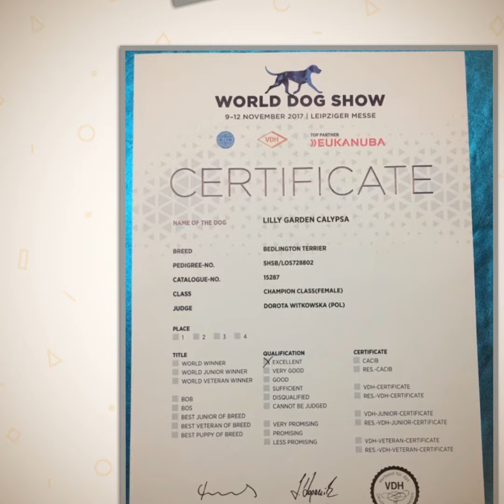Dogshow ❤️🏆😊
Dogshow i Love ❤️ my life 😊❤️